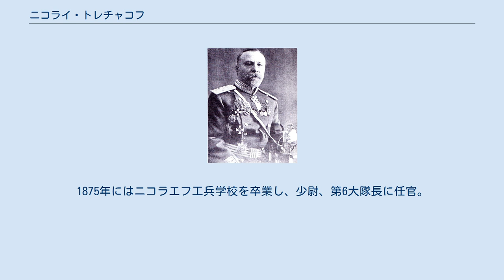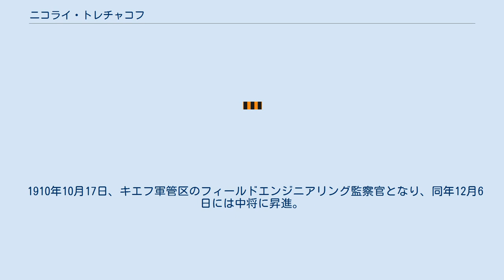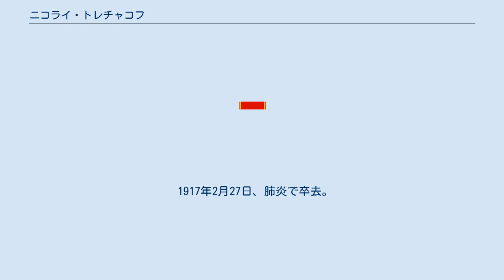ニコライ・トレチャコフ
ニコライ・アレクサンドロヴィチ・トレチャコフ（Николай Александрович Третьяков, Nikolai Alexandrovich Tretyakov）は、軍事技術者、ロシア帝国の陸軍軍人。
日露戦争における旅順攻囲戦での勇戦で知られる。
 シンビルスクの在地貴族の家に生まれる。
1872年8月10日、モスクワ第2兵学校卒業後、陸軍に入隊。
1875年にはニコラエフ工兵学校を卒業し、少尉、第6大隊長に任官。
1877年7月13日、中尉に昇進してニコラス工兵アカデミーに所属。
翌年アカデミーを卒業して大尉に昇進した。
1892年4月に中佐任官、1893年4月にはウラジオストク要塞工兵司令官に任じられた。
1895年5月21日、東シベリア工兵第1旅団長となった。
 1899年12月25日、大佐に昇進し、清国北部で義和団の乱が発生するとその鎮圧に従軍。
1901年2月27日、東シベリア狙撃兵第5連隊長となり、日露戦争を迎えた。
1904年5月の南山の戦いでは傷を負いながらもその勇猛な防戦振りで名を挙げた。
10月22日には少将に昇進し、続く旅順攻囲戦でも東シベリア狙撃兵第5連隊を指揮した。
 1910年10月17日、キエフ軍管区のフィールドエンジニアリング監察官となり、同年12月6日には中将に昇進。
1911年2月28日にはシベリア狙撃兵第10師団長、10月2日にはシベリア歩兵第3師団長を歴任。
 1914年8月12日、第一次世界大戦が始まった頃にはシベリア歩兵第1師団長であった。
1915年9月5日、第23工兵隊の指揮を命じられたが、一週間後には予備隊へ回るように指示された。
1915年12月には第42工兵隊、1916年3月20日には第37工兵隊の指揮官となった。
1916年12月6日、工兵大将に昇進した。
 1917年2月27日、肺炎で卒去。